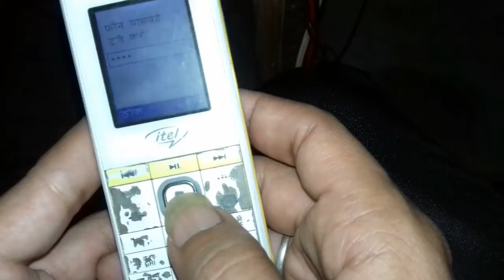How To Factory Reset || ITEL it2130 || 100% Successfully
Pattern Lock Reset interpark icube 900 100% Eazy